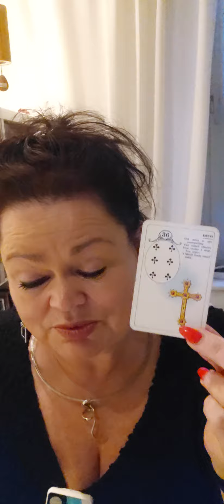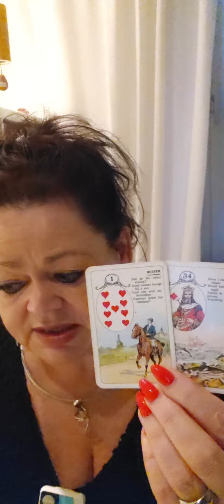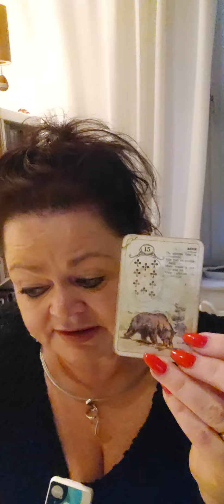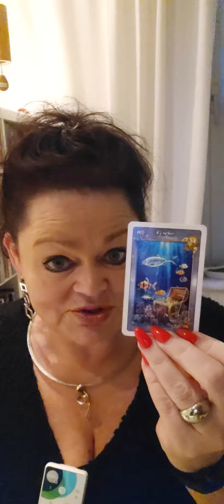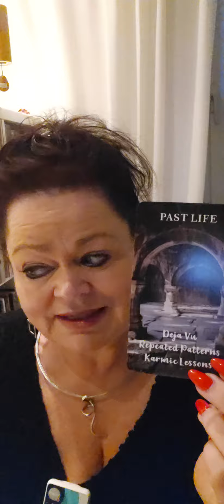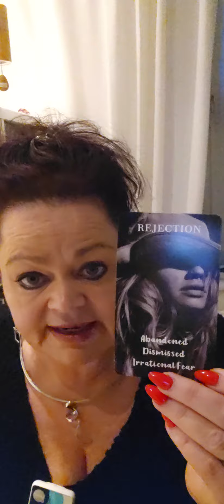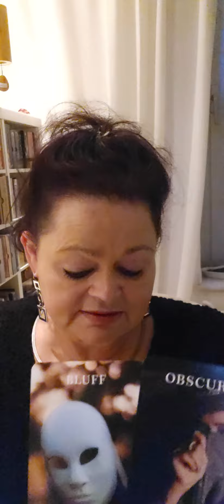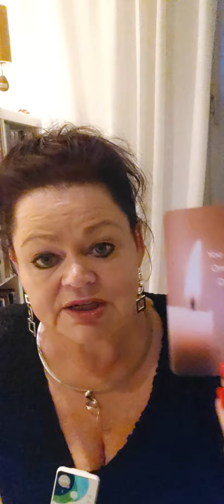☯️Jullie Gaan Je Liefde Uiten Naar Elkaar + Buitenwereld -Ontspanning Healy Frequentie in deze video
💰 DONATIE 💰 klik op de homepage van mijn YouTube kanaal op de button Doneren in de foto banner.

Namasté,
Jacqueline🙏